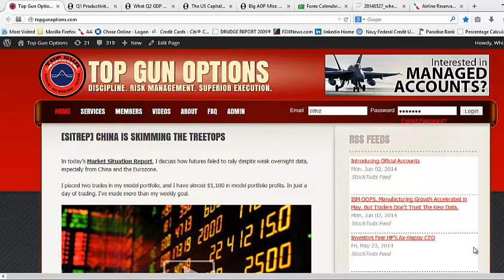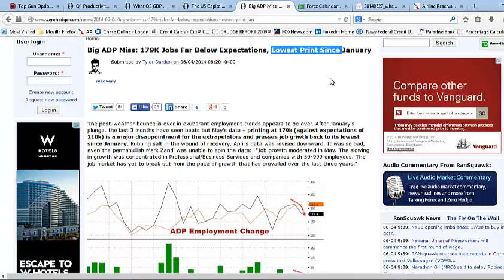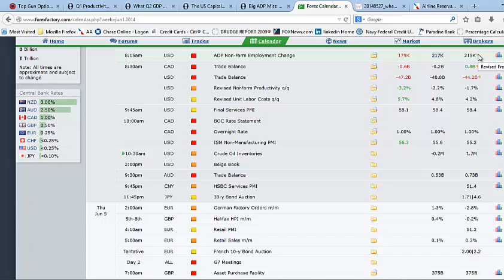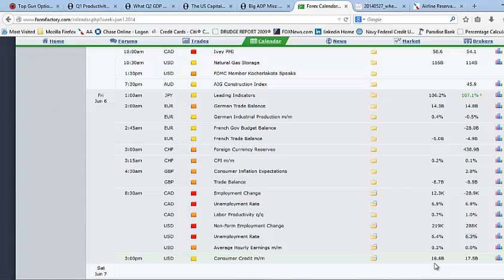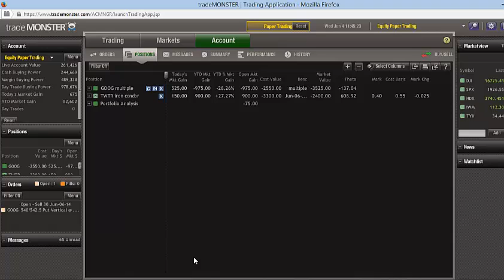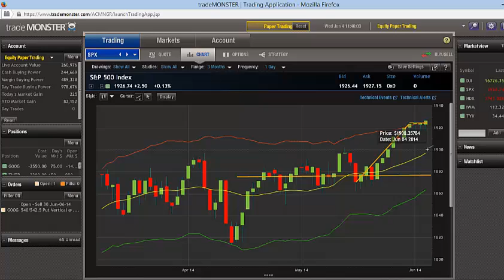[SITREP] Q1 Productivity -- Biggest Plunge in 6 Years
In today's Market Situation Report, WCI's Chief Investment Strategist Matthew 'Whiz' Buckley discusses Q1 productivity's biggest plunge in 6 years, the trade deficit being at a 2 year high, and the big miss for ADP Jobs number.

"I believe these round numbers (1700, 1800, 1900) are magnets," says Whiz. "We get drawn up to them, we trade around them, and then we either go back down or 'rip your face off' to the next level."